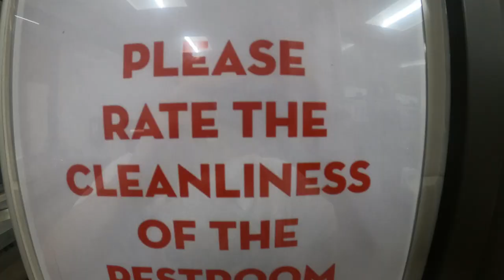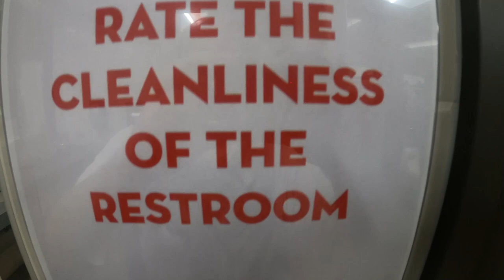Vacay- A short film/vacation vlog by, Sir Nicholas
A home video that's also an experimental short film. I hope you enjoy...